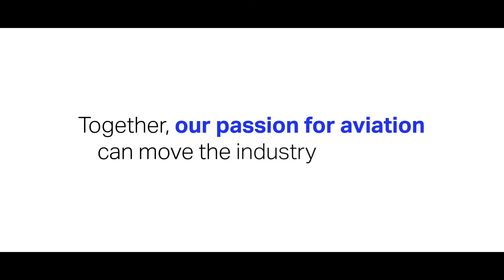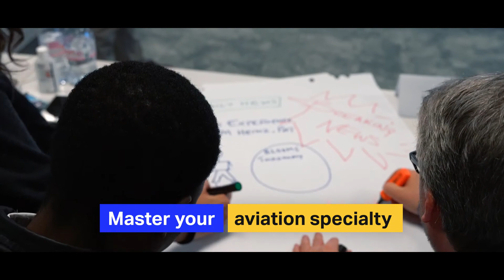Transform your passion into a lifelong profession with IATA Training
Welcome back to the skies where you belong!

With IATA Training you can transform your passion for aviation into a lifelong profession. Help shape a new era of aviation and create the future of tomorrow. Together, our passion for aviation can move the industry forward.
Train with excellence from industry experts. Create your pathway to professional success.

Learn the latest aviation standards and regulations, work together, learn together, make memorable experiences. Develop new skills, master your aviation speciality and create the career you’ve always dreamed of.

Become a leader of tomorrow with IATA Training. Join 100,000 aviation professionals worldwide and create your own journey.